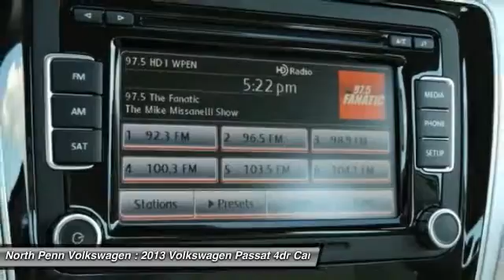2013 Volkswagen Passat Colmar PA 15V1376A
2013 Volkswagen Passat TDI SE - $20850

*YOU ARE LOOKING AT A VERY RELIABLE AND AFFORDABLE 2012 VW PASSAT TDI SE W/ THE RARE MANUAL TRANSMISSION AND ONLY 24K MILES! YOU RECEIVE A 2 YEAR/24,000 BUMPER TO BUMPER VW CERTIFIED WARRANTY! CLEAN CARFAX! 1 OWNER! WHAT MAKES THIS PASSAT SE SO RARE IS THAT IT HAS A MANUAL TRANS AND A TDI ENGINE...THERE ARE ONLY (3) MANUAL PASSAT'S TDI'S OF ANY YEAR WITHIN A 100 MILE RADIUS AND WE HAVE TWO (2) OF THEM! THE OTHER ONE IS SILVER! IN ADDITION, WE SPENT OVER $1,250 IN RECONDITIONING...MONEY YOU WILL NOT HAVE TO SPEND! TIRES AND BRAKES ARE GOOD! WE HAVE THE LARGEST INVENTORY OF PASSAT'S IN THE AREA! IN ADDITION, THERE IS 1.49% SPECIAL VW FINANCING RATES AVAILABLE AS WELL...EXCELLENT MPG AND PLENTY OF ROOM. GREAT VALUE! LET SOMEONE ELSE ABSORB ALL THE DEPRECIATION OF A NEW CAR AND BUY A VW CERTIFIED VEHICLE! JUST REDUCED!For more details please contact our internet department for our special INTERNET ONLY pricing!*